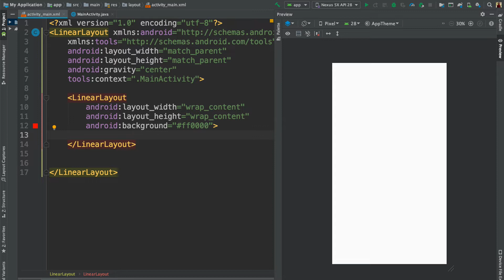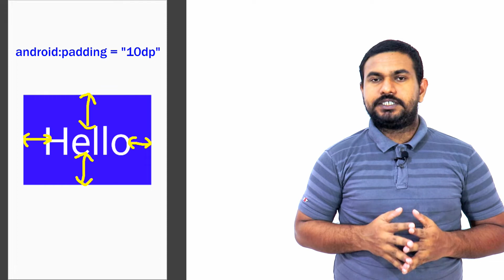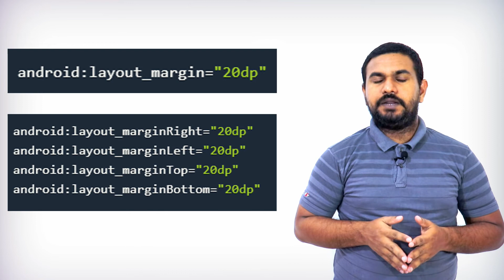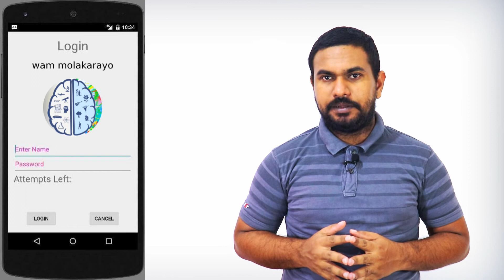layout_margin and padding - Android tutorial sinhala #8